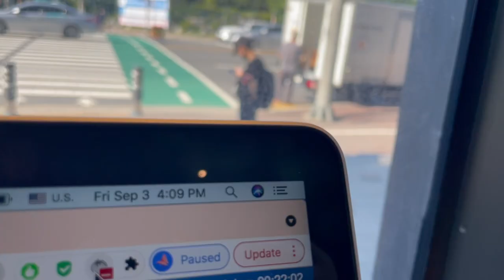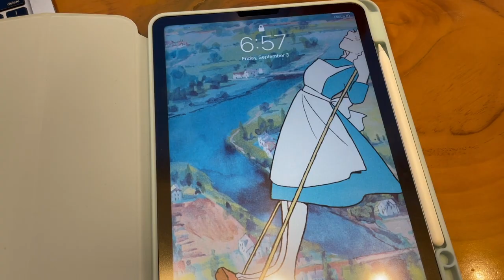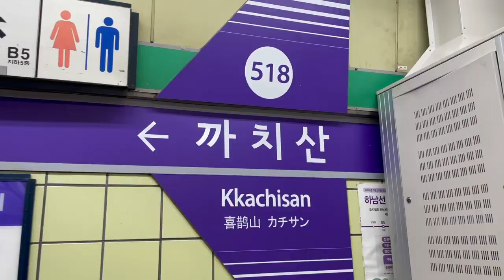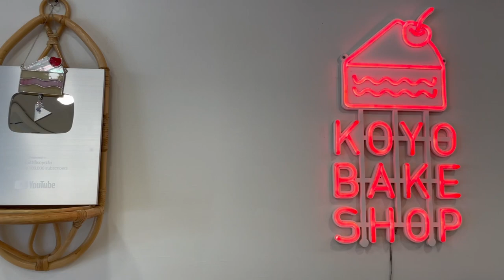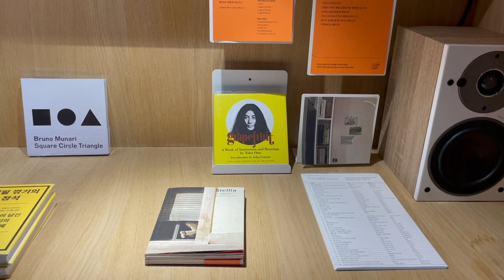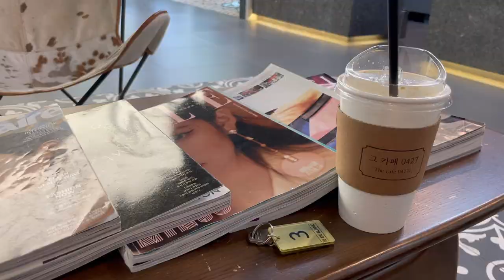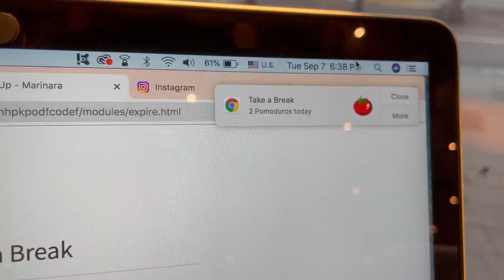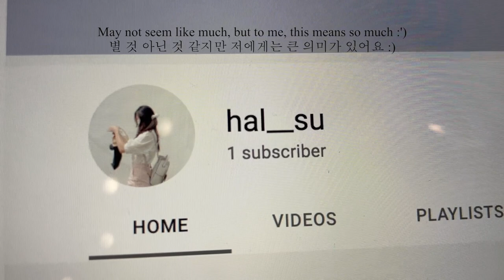Living in Seoul | Koyo bake shop | Endless sandwiches and coffee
🎵 Drive - Sarah Kang (feat. Kevin Chang)
🎵 Coffee in the Morning - The Millennial Club